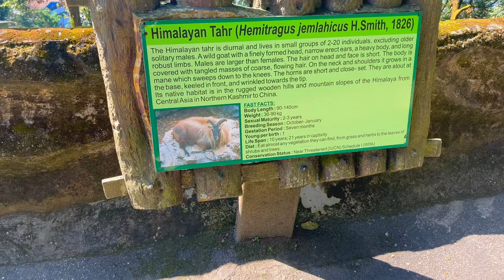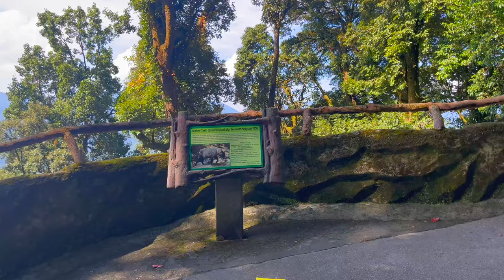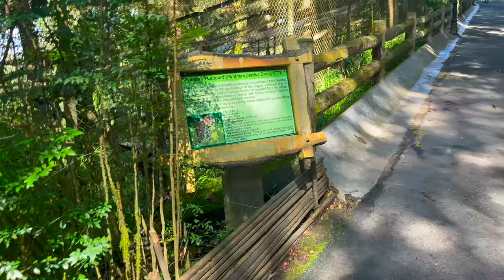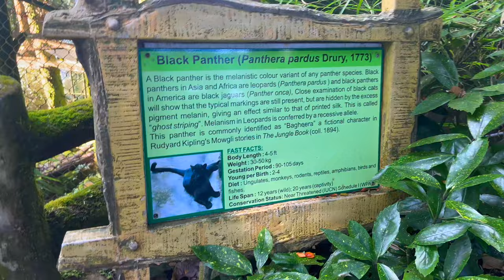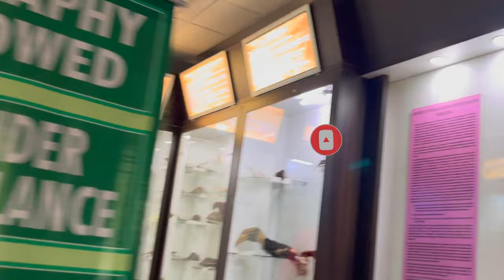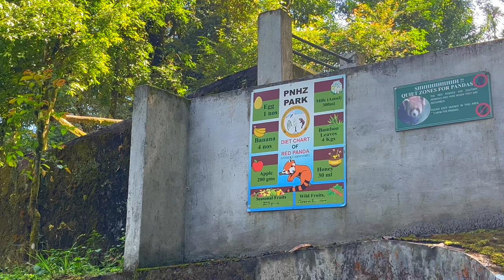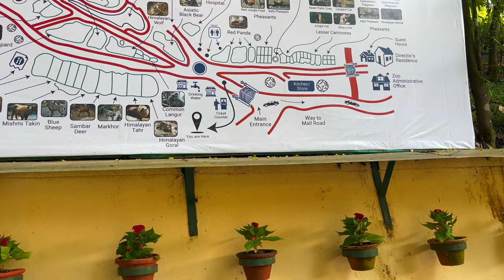Darjeeling Tourist Places | Darjeeling Tour Budget | Darjeeling Tour Guide | Darjeeling Part 1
In the first part of this video I showed you some places of darjeeling and so many things. This video will give you a wide information and travel budget of darjeeling. Darjeeling is famous hill station of West Bengal and if you are planning for darjeeling then this video will give you a virtual guided tour of darjeeling and you can plan accordingly. After watching this video you will able to make Darjeeling tour plan and know cost of travel.